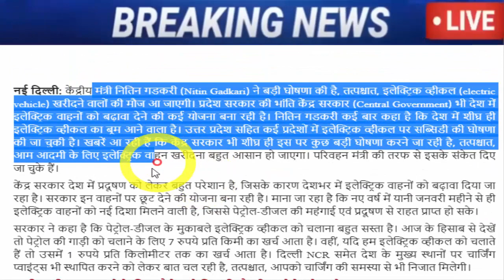अभी अभी : बहोत बड़ी खबर, जरूर देख ले..!